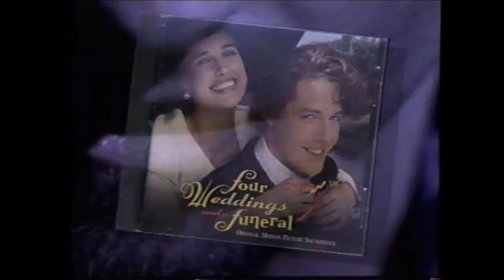Four Weddings and a Funeral Soundtrack Promo